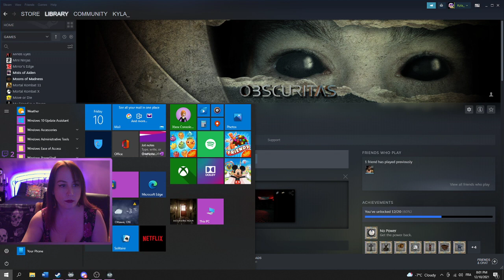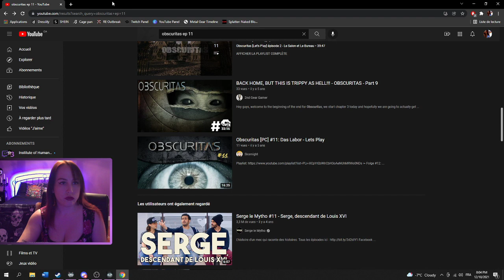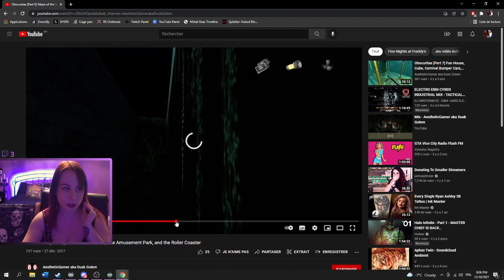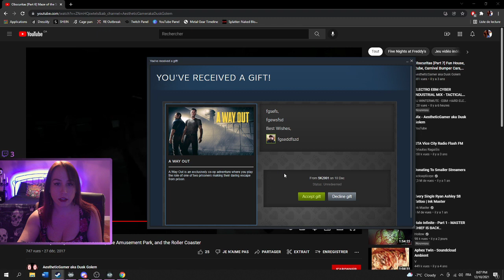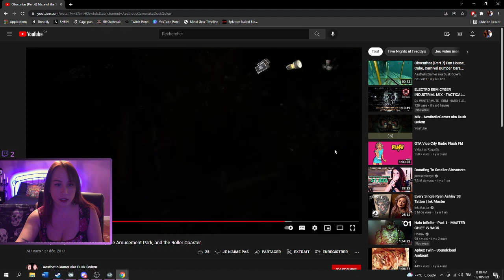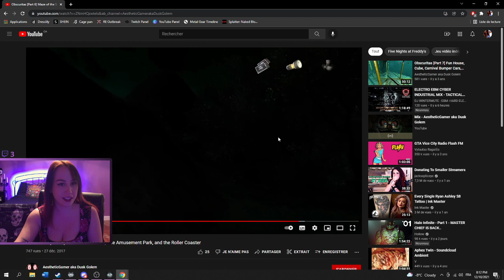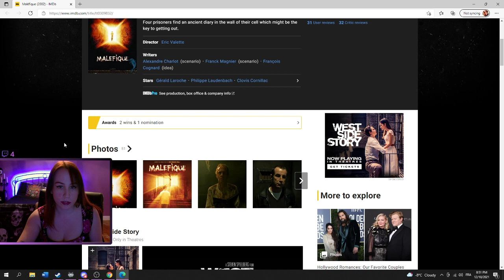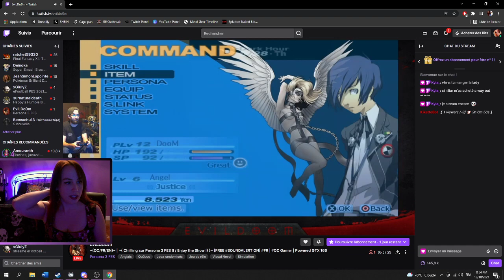Obscuritas // Le Cirque !!